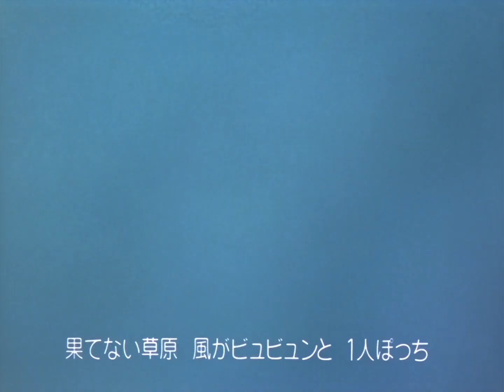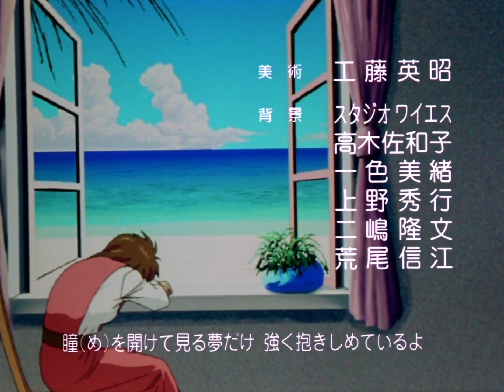108. Kurama e o Desligamento com o Passado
Episódio 108: "Kurama e o Desligamento com o Passado"
Título original: "Kurama, uma Quebra com o Passado" (蔵馬, 過去との決別)

Kurama enfrenta Shigure. Inicialmente dividido entre suas duas naturezas, Kurama escolhe viver como humano e vence a luta com todas as suas forças.

Abertura
"Sorriso Contagiante"
Título original: "Bomba de Sorrisos" (微笑みの爆弾)
Voz original: Matsuko Mawatari
Produção: Hans Zeh
Vocais: Luiz Henrique

Encerramento
"Geração dos Sonhos"
Título original: "Geração de Devaneios" (デイドリーム ジェネレーション)
Produção: Hans Zeh
Vocais: Carla de Castro

Elenco
Yusuke (Nozomu Sasaki): Marco Ribeiro
Kurama (Megumi Ogata): Duda Ribeiro
Hiei (Nobuyuki Hiyama): Christiano Torreão
Koenma (Mayumi Tanaka): Peterson Adriano
Botan (Sanae Miyuki): Miriam Ficher
Jin (Kappei Yamaguchi): Jorge Lucas
Koto (Ai Orikasa): Ana Lúcia Menezes
Mãe de Kurama (Yuri Sato): Mabel Cezar
Narração (Tomomichi Nishimura): Pietro Mário
Mukuro (Minami Takayama): Mabel Cezar
Yoda (Kouichi Kitamura): Arthur Costa Lima
Shigure (Takashi Taniguchi): Eduardo Borgerth

Diferenças do mangá em relação ao anime:
- Esta luta, assim como boa parte dos confrontos do torneio, não é mostrada no mangá. Apenas, Kurama relata que teve uma luta difícil e que usou toda sua energia, admite não saber como conseguiu vencer, e que perdeu para Kujo na luta subsequente, voltando para a Terra ao final da competição.
- Da mesma forma, o suicídio de Shigure também não acontece no mangá. Ao contrário, ele aparece ainda vivo no epílogo, como membro da patrulha de Hiei.